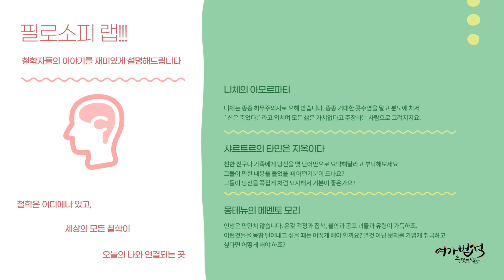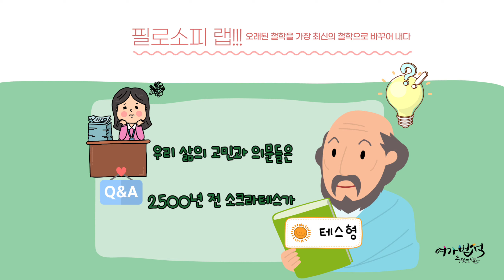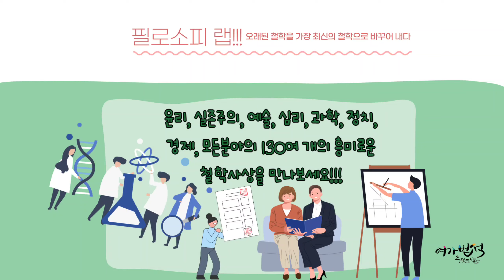성남시 중원도서관 | 책 읽어주는 사서 - 필로소피랩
필로소피 랩
조니톰슨 / 윌북 / 2021
당신 삶과 직결되는 철학자를 연결해주는 철학 연구소
옥스퍼드 대학 철학 교수가 알려주는 맞춤형 철학 솔루션
지금 당신을 구할 철학자들의 130여 가지 대답들